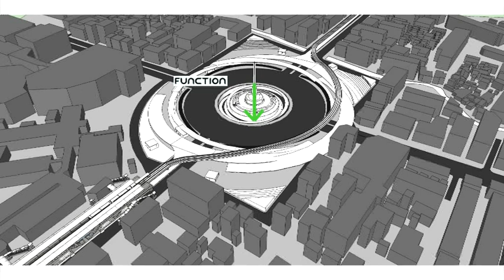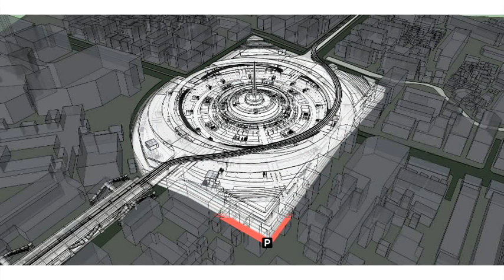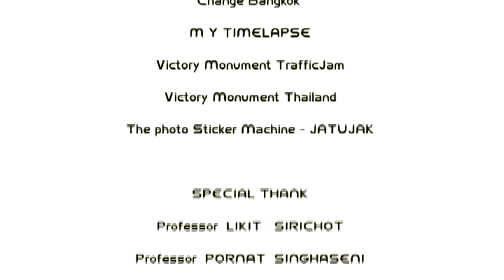RE-IMAGE VICTORY MONUMENT 2020 ARCH RMUTT THESIS 2012 FINAL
RE-IMAGE VICTORY MONUMENT 2020 ARCH RMUTT THESIS 2012 BY F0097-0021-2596